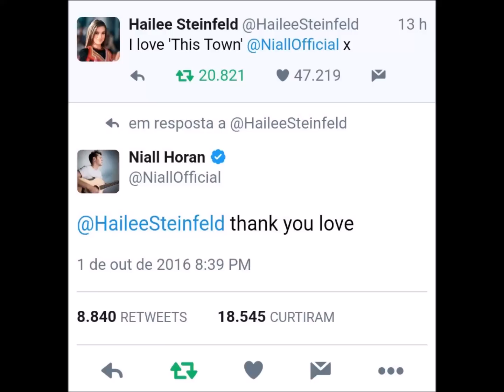Niall Horan and Hailee Steinfeld compilation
Here's a compilation of all the Niall & Hailee interacting videos! I love them together a lot so enjoy :)